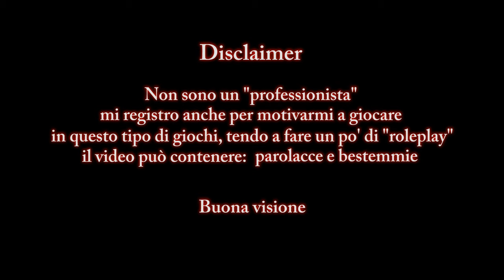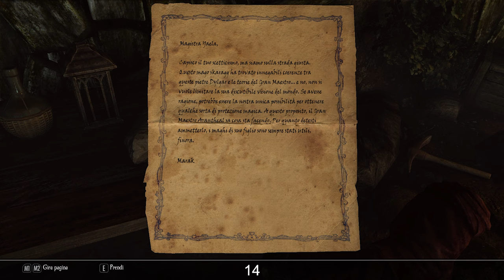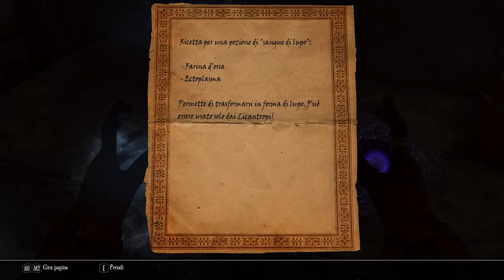"La Storia Infinita" - Enderal: Special Edition (Role-run) #23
Perché non mi ricordo come si chiamava il drago

~ Modlist ~

Address Library for SKSE - All in one
Ancient Skeletons v2 SSE
Better Dialogue Controls
Better Textures - Vanilla Trees
Diverse Weather
DynamicAnimationReplacer for SkyrimSE
Embers HD
ENB Series (Custom preset)
Enderal - Vatyr
Even More Unique Weapons - Kolapon's Unique Weapons
Fleshless Lost Ones (Skeletons)
Fores New Idles (FNIS) SE - Behavior
Fores New Idles (FNIS) SE - Creature Pack
Fores New Idles (FNIS) SE - Spells
Glow Emissive Plane Fix
JContainers SE
Jespar has Steel SE
Longer Candlelight and Magelight
Lost Ones (Draugrs)
No more Skyrim looking Creatures - Kolapon's Various Creatures Replacers
Race Menu Special Edition
Realistic Water Two SE
Realistic Water Two SE - ENB Texture Update
Smooth Interface - SkyUI compatible
SkyrimSE.exe Auto-Backup
Stronger Archery
Stronger Summons

Custom INI
Traduzioni amatoriali